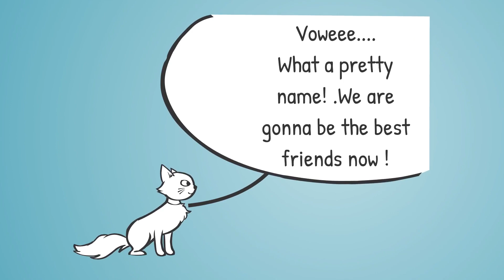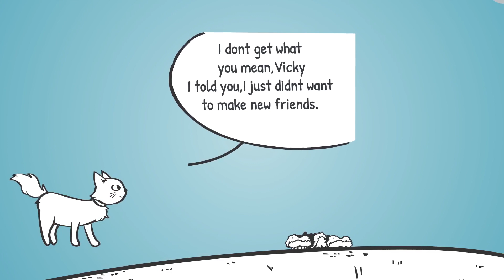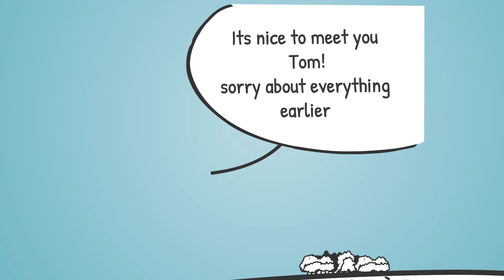Adorable Comics About An Old Military Dog And A Little Kitten